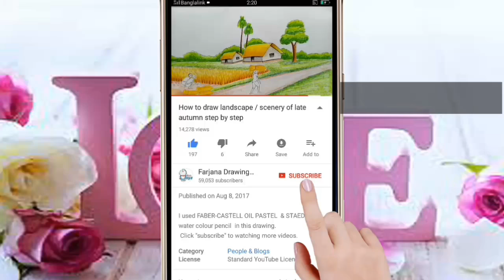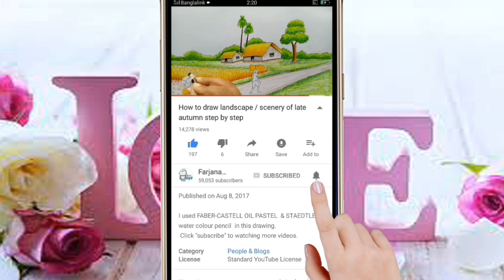How to draw a Barbie Mermaid at the sea.. step by step / Drawing Tutorial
I used STAEDTLER ( Noris Club) water colour pencil  in this drawing.

Mermaid Drawing